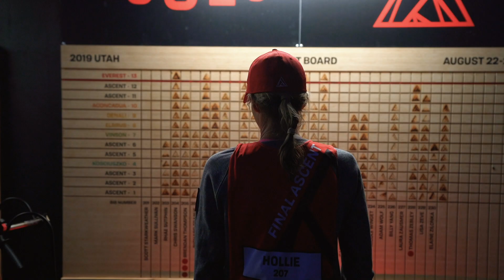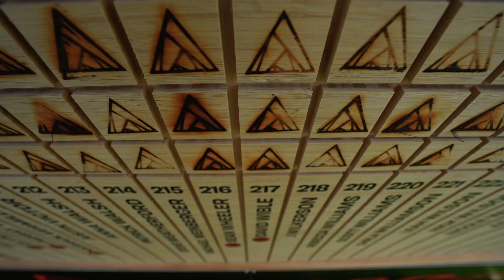The Mountains Were Empty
The mountains were empty this year.

And in a year of having our goals and ambitions set aside, those barren slopes felt even starker. This year there were no ascents. No red bibs. And no red hats. The moments we visualized over and over again while training in the dark, in the cold, when nobody is watching. Those once vivid pictures have faded, for now.

We will be back. Headlamp on. Our gaze directed upwards to the summit. Anticipating our collective journey ahead. We will climb side by side. One step at a time. One breath at a time. Until 29029 becomes visible. No longer will the mountains be empty. The blood, sweat, and tears of our community paint a perfect picture of resilience, sacrifice, and human achievement.

The mountains are empty this year, But our spirit is not.

We take pause, and we wait. If 2020 has taught us anything, it is that we can only control what is controllable. In a year that feels like everything has been taken away, there is a gift. The gift of community and of the promise of moments we will share together. Where you will grow stronger as a result of the energy that surrounds you. An energy that permits you to do more than you thought you could. And a renewed belief in the human spirit which has never been on greater display.

If you've ever been on top of Stratton Mountain as the sun goes down on Day 2, or in Utah or Idaho as the afternoon heat fades into a cooling mountain breeze, you'll know what I mean.

There is no greater place to be.

The humanity, compassion, and gratitude for this shared experience create an electricity that cannot be replicated. If we could bottle these emotions, it would be the most potent elixir known to humankind. There is something magical about the 29029 experience. It is life-changing for many. And every journey weaves a unique tale, a tale that lives on the mountain and in our hearts and minds.

So if you listen closely enough, you can hear the stories, as the wind blows over the grass, and in the trees, you hear the whispers of what is possible.

We will climb together again. We will brand the ascent board and stand on the summit. We will celebrate every story, every red bib donned, every finisher hat worn. It will all hold so much more meaning than we ever thought it could.

Until then, the mountains are waiting for your 29029 story to unfold.